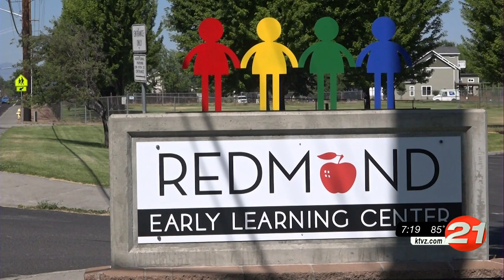Rockchucks invade Hugh Hartman Elementary School